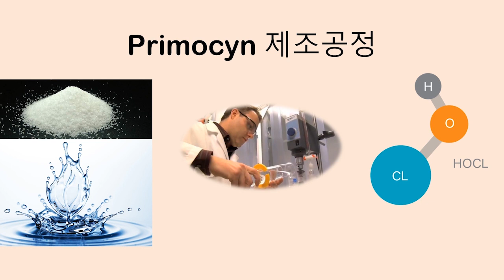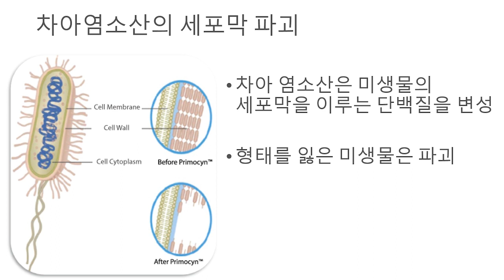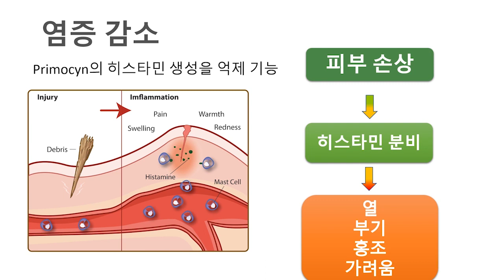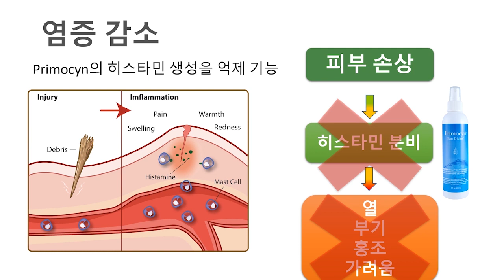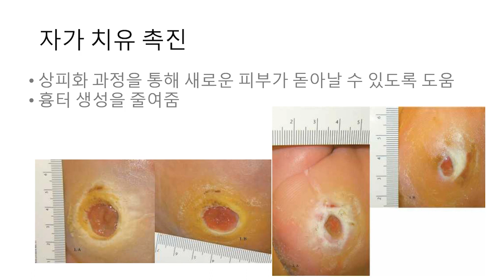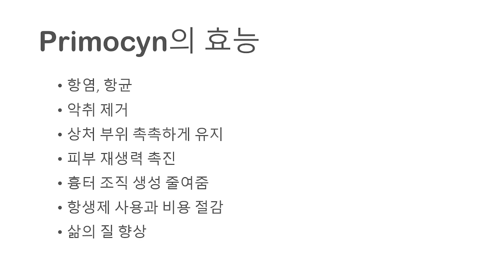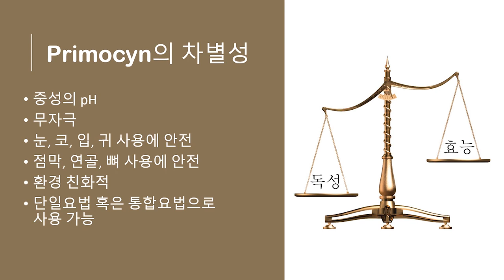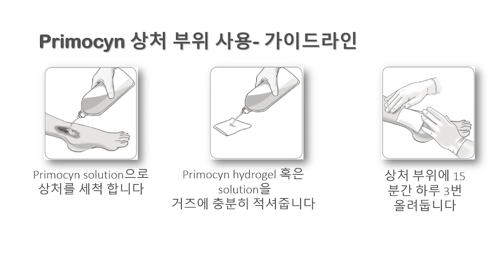Korean Primocyn Eau Divine Presentation